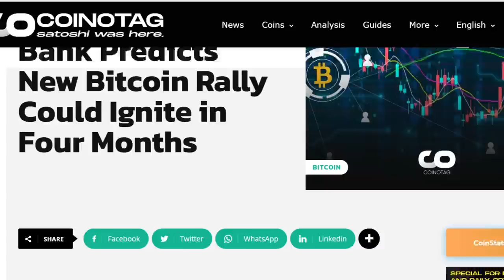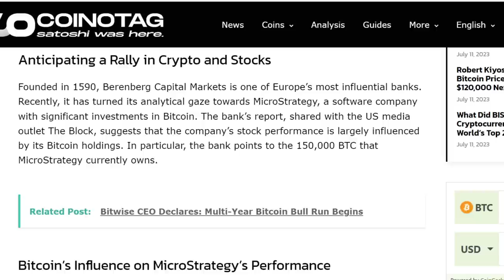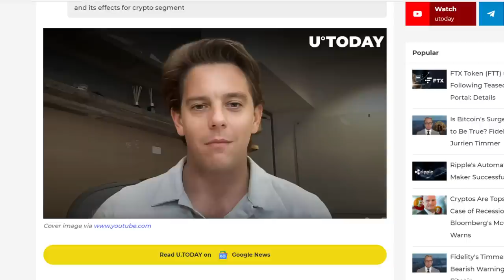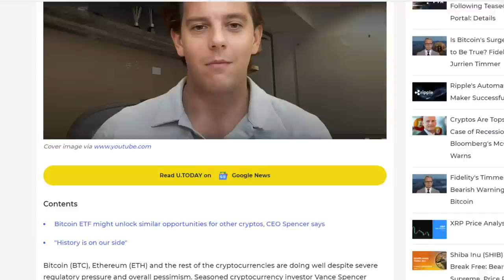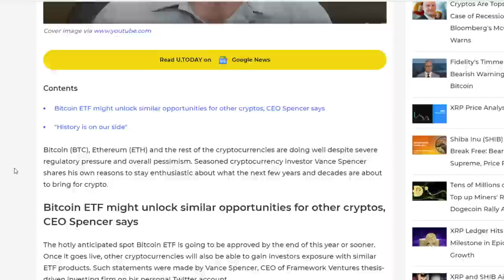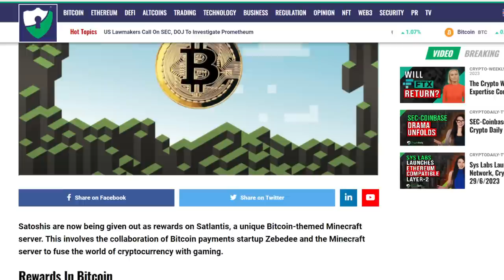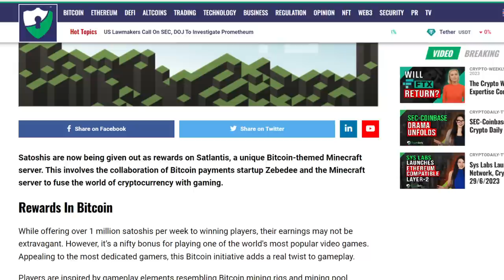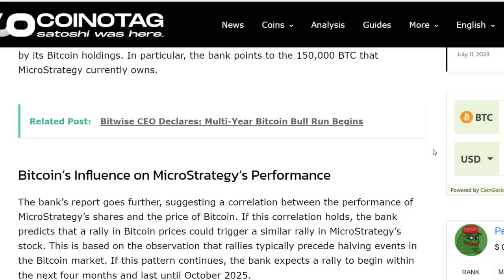MASSIVE Bitcoin MULTI YEAR Bull Run - CRAZY BTC 2024 2025 Predictions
What do you think happens to Bitcoins price when we have 5 BTC ETFs approved, whale accumulation continues to rise and the Bitcoin halving takes place all within the same 5 month time frame?

Protect And Store Your Crypto With A Ledger Nano:
Open An Account With Binance!

1BYhrLpntMYW97sd8K6fquTcr5MYwPAe2y

rsoKR5VHJx84oMTYbS7tWg7g5aFebYirVi

Ethereum:
0x0e5f5CEFaA9A0713AB6D8F79E6679E22d86C21f6

DOGE Address:
DJmfX6vZi6BE1iELwHf2icEMBGz8xKprRM

Aintdatsumish
Robert Gurnon
Matt Conley
FudWiser
UNM NU
Have You Tried The Tapioca
Richard Bonar
Shopping. io
Nigel Wyman
Prit Tea
Radion Barakov
Mike Minardo
TouchNJ
Gerald Nelms
CMoney
Ray Runowski
PoolingETH . com
William A Swier
Gary Opalka
Michelle URL
Marvin Calderon
Norman Waterman
Holdon Ihave2sneeze
Digital Asset News
Liam O'Cashidey
Cory Stevens
RTC 2021
Chris Charles
Roman Geber
David Chosrova
Stuart Niven
Larry Gooch
Tyler Winklevoss
NBKrypto
Steven Harper
Ulf Fatman Josefsson
Mohammad Tabbaa
Brian Vaci
Jeffrey
Pete Mozar
Cryptocurrency Logic
Jonathan Robert Kraus
Josh Gorcyca
K9 Ytrup
Kaneko Tomonori
Sir Thomas11_11
Mike McCarty
Crypto And Beer Shipmate
ZEN Lunacy
VV
Nicola Kenny
Mr. Smith
Joey The Happy Farmer
Damien Walker